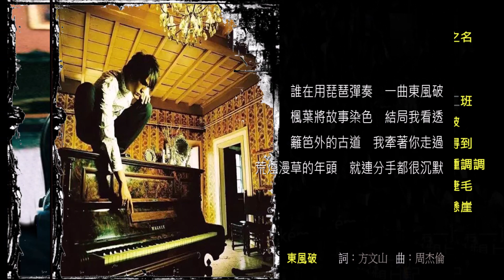周杰倫《葉惠美》專輯_05. 東風破 [動態歌詞]